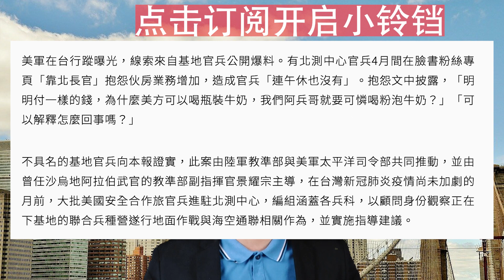美军被爆已进驻台湾！梧桐按钮被美方主动按下。美军待遇比台湾“阿兵哥”好：有冰鲜牛奶喝，台军只能喝奶粉泡热水。不待共军出手，新冠一锅端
台湾新竹湖口陆军训练北区联合测考中心（北测中心）一名士兵，在脸书账号“靠北长官”爆料，因为美军的入驻而业务量大增，忙到“连午休都没有”，爆料者还说 : “明明付一样的钱，为何美军可以喝瓶装牛奶，我们的阿兵哥就要可怜喝粉泡牛奶?”
台湾陆军司令部5月16日表示“不予评论”。但台湾《联合报》引述不具名基地官兵称，证实大批美国官兵进驻北测中心